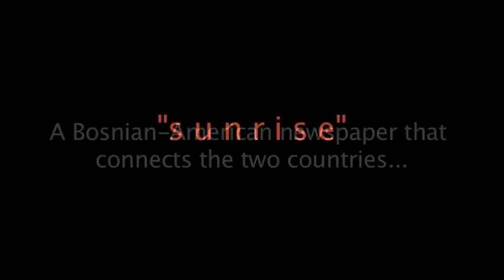Homeland - St. Louis' SabaH - Big News in Little Bosnia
As part of our look into Bosnian community, Homeland went to the offices of SabaH, a weekly Bosnian language newspaper that is based here in St. Louis but distributed nationally.

Video shot and edited by Kate Shaw